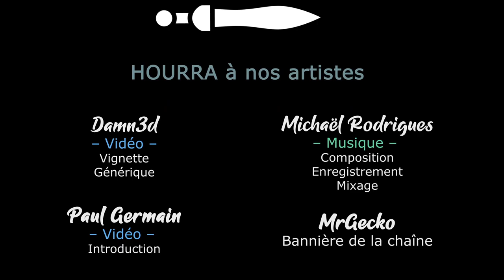[FR][MrGecko] Shadow of the Tomb Raider - Ep17 - La peur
- Ardarin
- Broudaff
- Célestin
- Josha
- Mallevin
- Papillote
- Zmoi6

Vous avez aimé ? Vous pouvez nous aider !